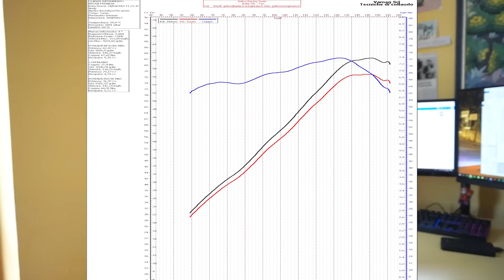APRILIA DORSODURO 750 - 5 DIFETTI CHE HO ODIATO DOPO 3 MESI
Ancora in molti mi chiedete perché ho tenuto la Dorsoduro 750 così poco e mi chiedete informazioni a riguardo. Con questo video faccio una sintesi delle 5 cose che mi hanno maggiormente spinto a cambiarla.
Spero vi piaccia e che non ci sia troppo "flame" nei commenti! :)

Se vuoi acquistare una Iconntechs su amazon con lo sconto di 10€ usa questo codice M5DGTDNZ

Moto: Yamaha MT-09 2017
Moto2: Yamaha Tw 200 1995
Action Cam principali: GoPro Hero 4 Black & Silver
Microfono GoPro
Action cam2 dal buon rapporto qualità prezzo: Iconntechs 4k
Fotocamera: Sony A5100
Montaggio: Adobe Premiere
Copertina: Adobe Photoshop
Text live: Adobe After Effects

Moto precedenti
-Aprilia Dorsoduro 750 2009
-Honda Hornet 600 anno 2000
Scarico: Roadsitalia (with-out db-killer)